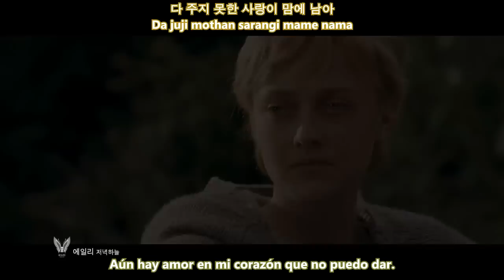[HD] Ailee - Evening Sky (hangul + romanji + español)